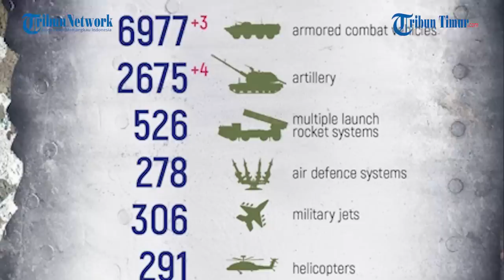Pasukan Ukraina Tertangkap di Dalam Hutan, Tiarap dan Menyerah!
TRIBUN-TIMUR.COM - Militer Rusia merilis rekaman memperlihatkan sejumlah Pasukan Ukraina yang tertangkap di dalam hutan.

Tidak dirincikan lokasi pasti hutan tersebut.

Pasukan Kyiv tiarap tanpa perlawanan dengan kedua tangan diikat.

Rekamanya beredar di Telegram pada Jumat, 31 Maret 2023.

Dalam keterangan unggahan disebutkan tentara brigade senapan bermotor ke-36 Rusia menangkap sejumlah Pasukan Ukraina saat menyisir hutan.

Saat diinterogasi, Pasukan Ukraina disebut memberi informasi militer akurat.

Tak ada kekerasan yang ditunjukkan dalam rekaman.

Kendati demikian, salah satu Pasukan Ukraina yang tertangkap tampak terluka dibagian wajah.

Narator: Ririn